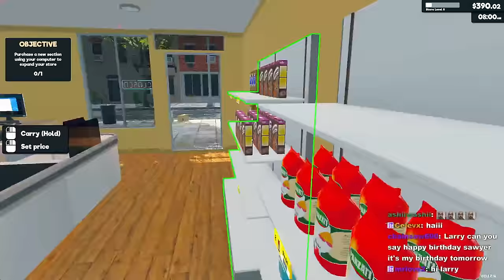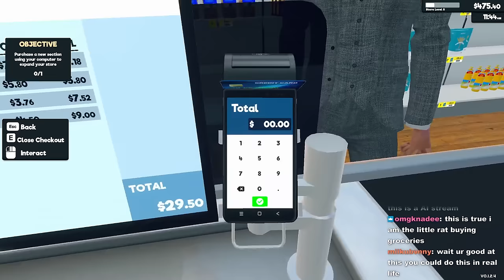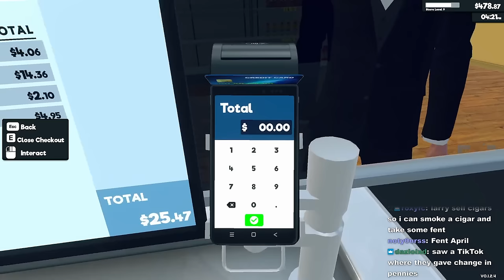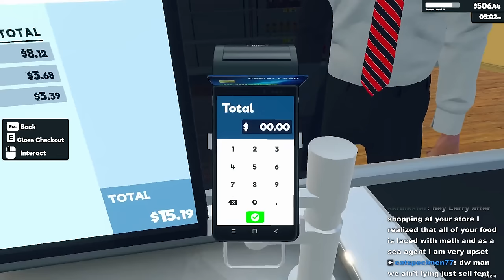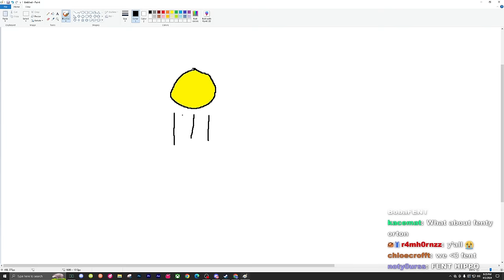[02/04/24] larrymart (Supermarket Simulator, Content Warning) (larrycroft twitch vods)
0:00:00 Supermarket Simulator
1:05:30 Content Warning